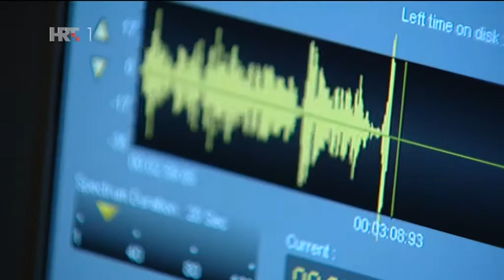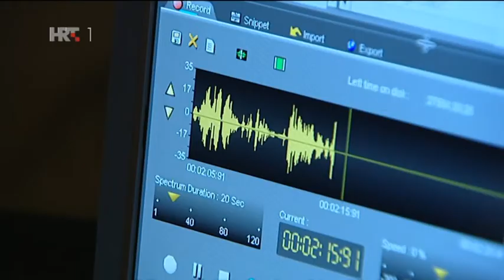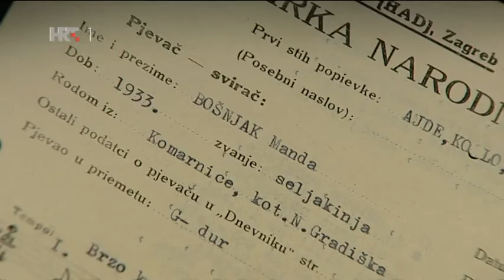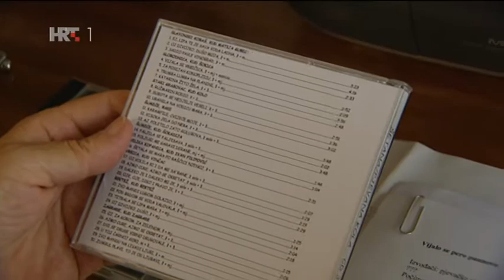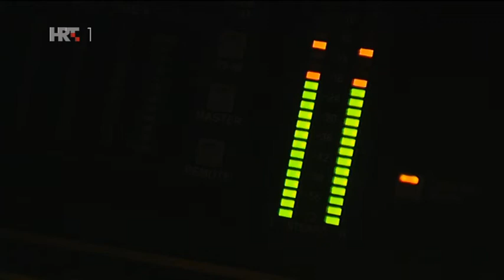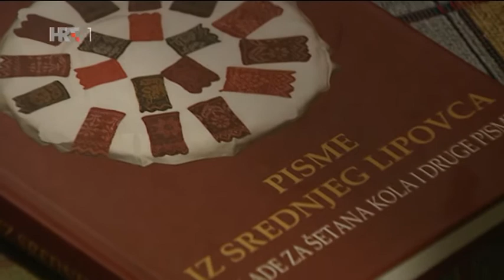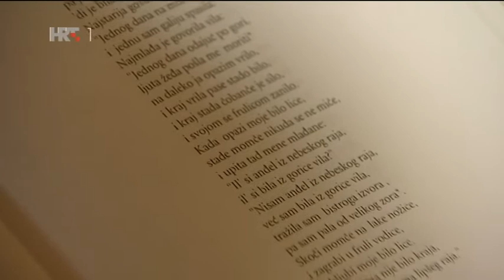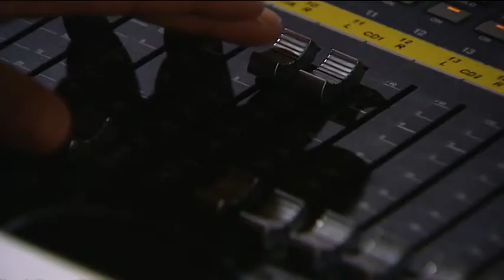Balade šetanih kola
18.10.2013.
U ovoj emisiji o baladama šetanih kola sudjeluju folklorna društva iz zapadne Slavonije, brodskog Posavlja, novogradiškog Posavlja i Požeške kotline - "Brest" iz Brestače, "M. Gubec" iz Slavonskog Kobaša, "L. I. Oriovčanin" iz Oriovca, "M. A. Relković" iz Davora, "Šijaci" iz Biškupaca, te "Svilenka" iz Buka - kao i stručnjaci: etnologinja Vesna Kolić Klikić, kroatistica Josipa Tomašić i etnokoreolog dr. sc.Tvrtko Zebec.

Istraživanje i naracija: mr. sc. Miroslava Hadžihusejnović Valašek
Snimatelj tona: Antun Trnka
Trajanje: 29 min.
Scenarij: Ivo Kuzmanić, Aleksej Pavlovsky
Montaža: Robert Cecelja
Snimatelj: Dušan Vugrinec, Branko Cahun
Redatelj: Ivo Kuzmanić
Producent: Tihomir Štivičić
Urednik: Aleksej Pavlovsky
Direktor fotografije: Dušan Vugrin